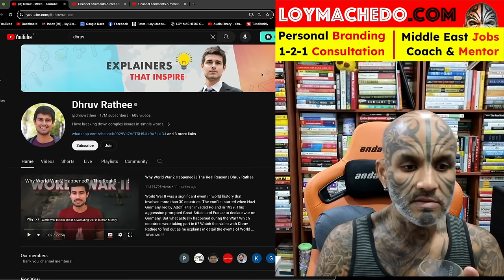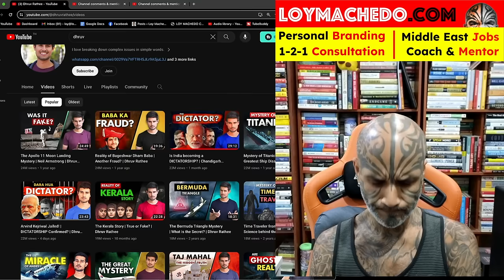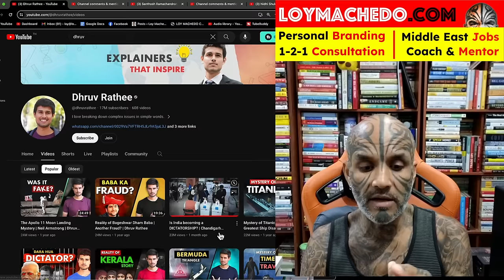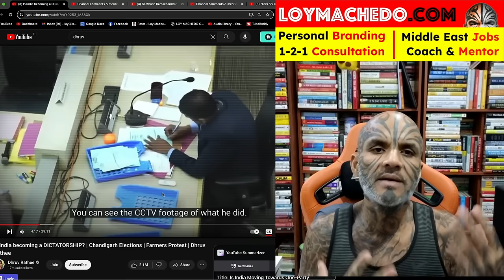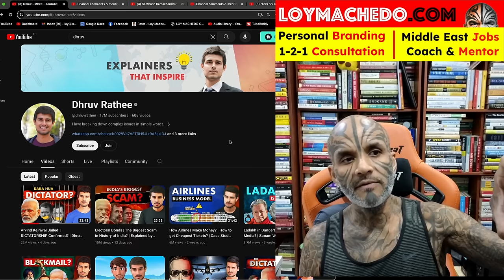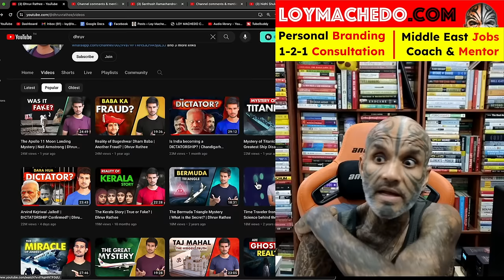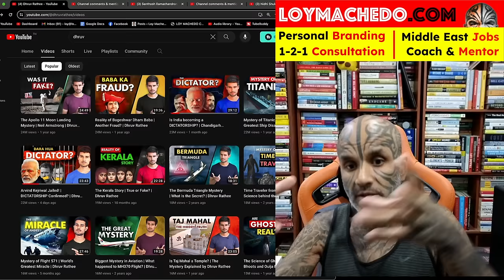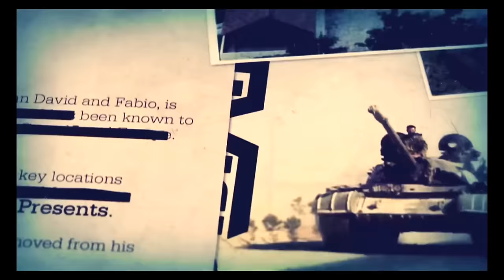Dhruv Rathee vs Narendra Modi? Is PM Modi A Dictator? Is The BJP Corrupt? | Loy Machedo - Video 7383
TO JOIN MY PRIVATE FACEBOOK GROUP

loymachedo shares
Dhruv Rathee vs Narendra Modi? Is PM Modi A Dictator? Is The BJP Corrupt? | Loy Machedo

Analyzing Dhruv Rathee's Impact: Indian Politics, BJP,  Narendra Modi and the Future of India | Review by Loy Machedo

Description:
Explore the insights into one of India's most influential YouTubers, Dhruv Rathee, as I delve into his content and its impact. Dhruv Rathee covers a myriad of topics ranging from politics to economics, aiming to educate his audience. In this video, I dissect two of his recent uploads: "Is India becoming a DICTATORSHIP? | Chandigarh Elections | Farmers Protest | Dhruv Rathee" and "Arvind Kejriwal Jailed! | DICTATORSHIP Confirmed? | Dhruv Rathee". Rathee discusses BJP, its alleged corruption, PM Narendra Modi's electoral ambitions, and the strategies employed by the party to maintain dominance in Indian politics. Join me in analyzing Dhruv Rathee's perspectives on Indian politics, BJP's tactics, PM Modi's governance, and the future trajectory of India. Stay informed with Loy Machedo!

Exploring Dhruv Rathee's Impact on Indian Politics | Loy Machedo Analysis,
Unveiling Dhruv Rathee's Insights: Indian Politics & Beyond | Loy Machedo,
Analyzing Dhruv Rathee's Views on BJP & Narendra Modi | Loy Machedo Review,
Decoding Dhruv Rathee's Take on Indian Politics | Loy Machedo Perspective,
Diving Deep into Dhruv Rathee's Political Commentary | Loy Machedo,
Understanding Dhruv Rathee's Analysis of Indian Political Landscape | Loy Machedo,
Dissecting Dhruv Rathee's Views on BJP's Tactics | Loy Machedo Commentary,
Examining Dhruv Rathee's Critique of Narendra Modi's Governance | Loy Machedo,
Unpacking Dhruv Rathee's Assessment of India's Future | Loy Machedo Analysis,
Assessing Dhruv Rathee's Impact on Indian Political Discourse | Loy Machedo,
Navigating Dhruv Rathee's Perspectives on Indian Politics | Loy Machedo Insight,
Unraveling Dhruv Rathee's Commentary on Indian Political Environment | Loy Machedo,
Scrutinizing Dhruv Rathee's Insights on BJP's Strategies | Loy Machedo,
Interpreting Dhruv Rathee's Analysis of Narendra Modi's Leadership | Loy Machedo,
Delving into Dhruv Rathee's Predictions for India's Future | Loy Machedo,
Examining Dhruv Rathee's Impact on Indian YouTube Community | Loy Machedo,
Assessing Dhruv Rathee's Influence on Indian Social Discourse | Loy Machedo,
Analyzing Dhruv Rathee's Role in Shaping Political Discourse | Loy Machedo,
Understanding Dhruv Rathee's Contributions to Political Awareness | Loy Machedo,
Deciphering Dhruv Rathee's Commentary on Indian Socio-Political Issues | Loy Machedo.